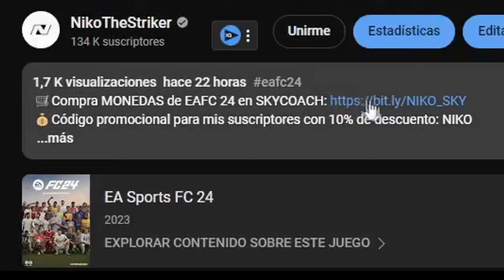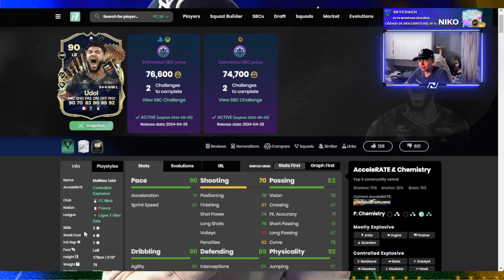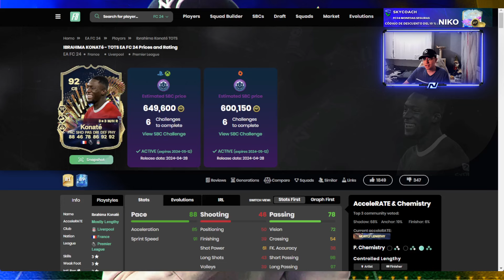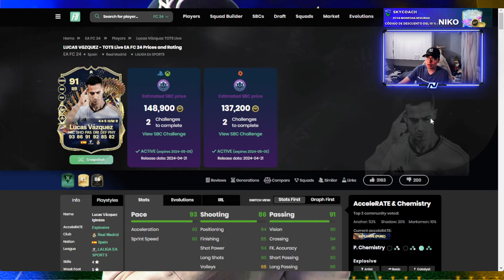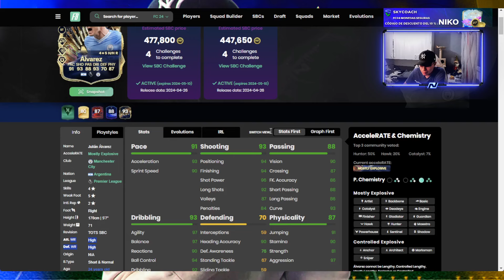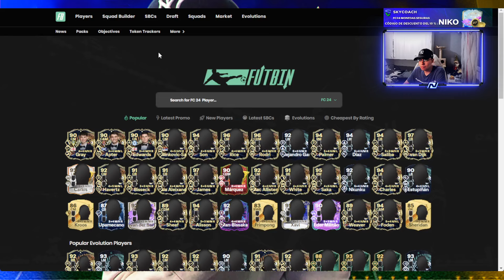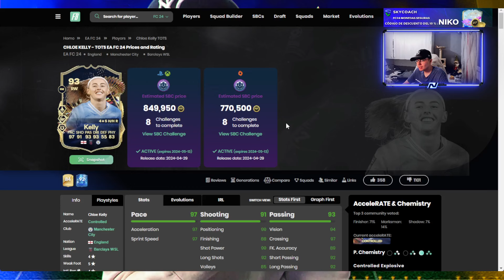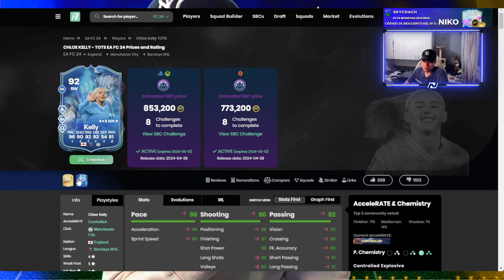¡HAZLO YA! EL MEJOR SBC EN FC 24 ULTIMATE TEAM !!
¡OBLIGATORIO! EL MEJOR SBC DE FC 24 ULTIMATE TEAM !!